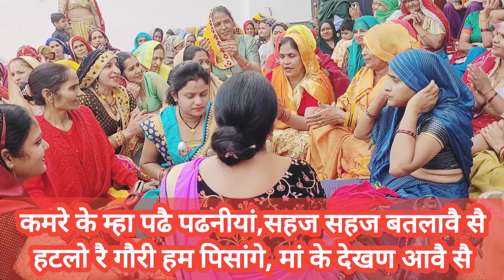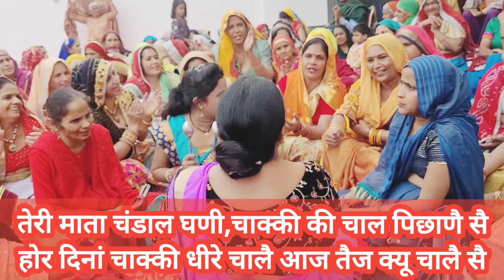चाली जा बदमास रांड